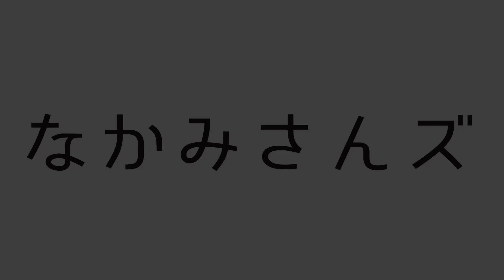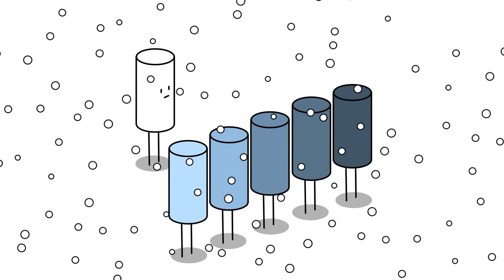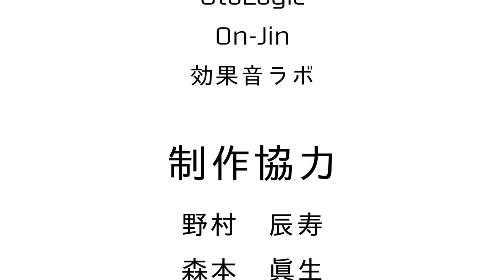なかみさんズ（細谷 颯）| Inside guys（HOSOTANI Hayate）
2023年度卒業制作
音楽：GMP Music Library｜Music：GMP Music Library